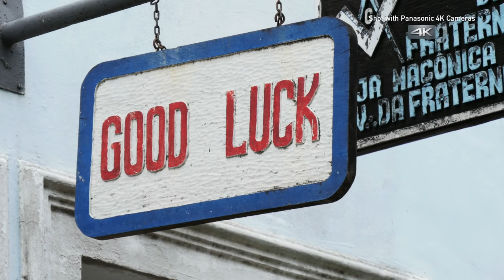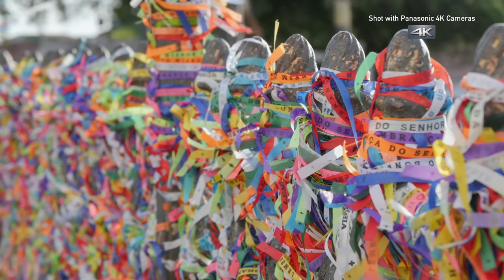Panasonic 4k | oled beautiful demo | 4k ultra hd